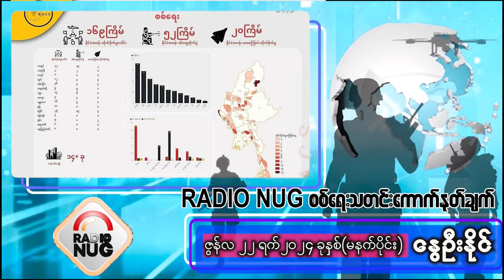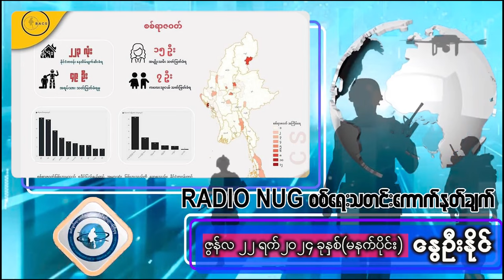စစ်ရေးသတင်းကောက်နုတ်ချက် - 22.6.2024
၁။ စစ်ကောင်စီက လက်နက်ကြီးများ ဒရုန်းများဖြင့် ဘုန်းကြီးကျောင်းကို တိုက်ခိုက်သဖြင့် ကျောင်းထိုင်ဆရာတော် ပျံလွန်တော်မူ
၂။ သံတွဲ စစ်ရှောင်ရွာကို စစ်ကောင်စီက နှစ်ရက်ဆက်တိုက် ဗုံးကြဲတိုက်ခိုက်မှုကြောင့် စစ်ရှောင် ၃ ဦး သေဆုံး ၂ ဦး ပြင်းထန်ဒဏ်ရာရ
၃။ ရခိုင်စစ်ပွဲအတွင်း အရပ်သားသတ်ဖြတ်မှုနှင့် စစ်ရာဇဝတ်မှုများစွာကို စစ်ကောင်စီတပ် ပြုလုပ်နေ
၄။ ချင်းတွင်းမြစ်အတိုင်း ဆန်တက်လာတဲ့ စစ်သင်္ဘော ၂ စင်းကို ဆားလင်းကြီးနယ်မှာ ကြားဖြတ်တိုက်ခိုက်
၅။ ချင်းတွင်းမြစ်ကြောင်းအတိုင်းတက်လာတဲ့ စစ်သင်္ဘော ၂ စင်းက မြစ်ဘေးတလျောက်က ကျေးရွာတွေကို လက်နက်ကြီးနဲ့ ပစ်တာကြောင့် ဒေသခံပြည်သူများ တိမ်းရှောင်နေရ
၆။ ဂန့်ဂေါမြို့နယ်တွင် စစ်လက်ကျန် ၄၀ မမဗုံးသီးကွဲပြီး ကလေး ၁ ဦး သေဆုံး ၂ ဦးဒဏ်ရာရ
၇။ လားရှိုးမြို့တွင် ပေါက်ကွဲမှုတစ်ခုဖြစ်၍ (၁၂)အရွယ် ကလေးငယ်(၁)ဦး လက်နှစ်ဖက်ပြတ်ပြီး (၃)ဦး ပြင်းထန်စွာဒဏ်ရာရ